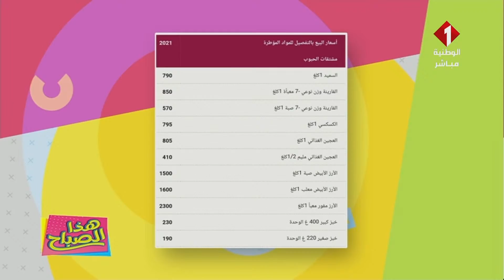برنامج هذا الصباح ليوم 29- 03 - 2022 | الجزء الثاني